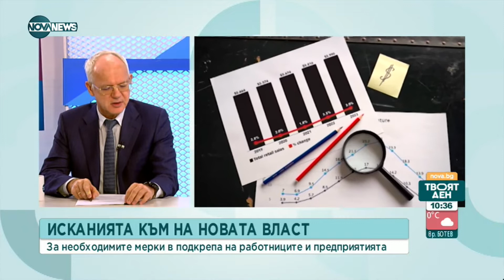Бизнесът ще инициира срещи с партиите в парламента следващата седмица - Твоят ден (14.10.2022)